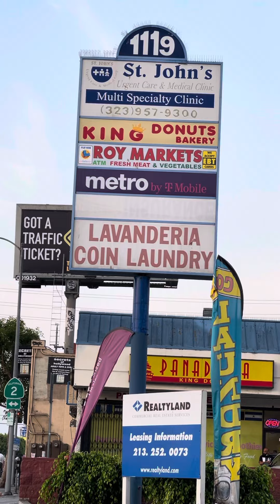7/25/21 Lits of Gangstalkers on Virginia Ave and Western w